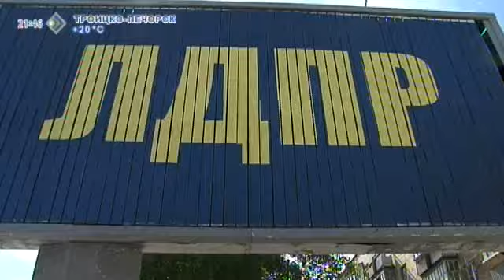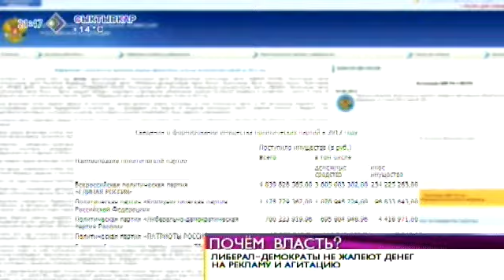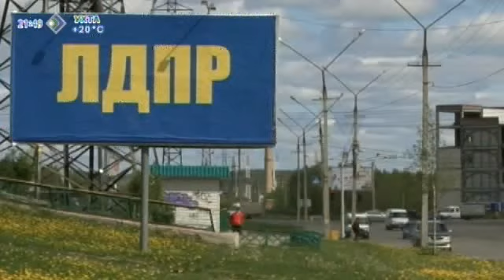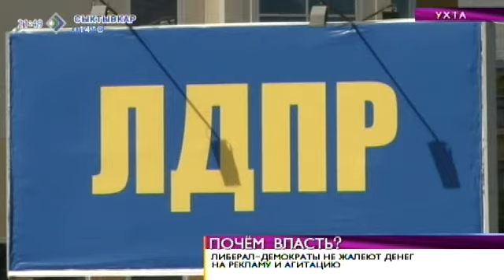Время новостей.Активная подготовка к предстоящей предвыборной гонке 4 июня 2014